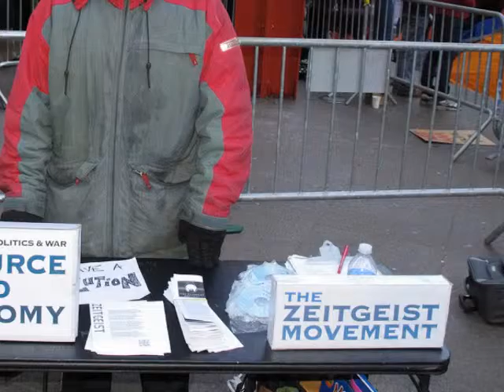O que é o Movimento Zeitgeist, que luta contra o sistema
Movimento social internacional que deseja substituir pacificamente o atual sistema socioeconômico corrupto por um modelo econômico baseado em recursos.

Imagens:

"How a Resource Based Economy will work" por Vincecrue - Obra do próprio.

"15 Okt Occupy Wien" por Patricia2011 - Obra do próprio.

"Day 50 Occupy Wall Street November 5 2011 Shankbone 21" por David Shankbone - Obra do próprio.

"Le mouvement Zeitgeist" por Alter-Children - Obra do próprio. Licenciado sob Domínio público, via Wikimedia Commons

"Zeitgeist at Occupy Vancouver Oct 19 2011" por Lorraine Murphy - Flickr: Zeitgeist at OccupyVancouver Wednesday Oct 19.